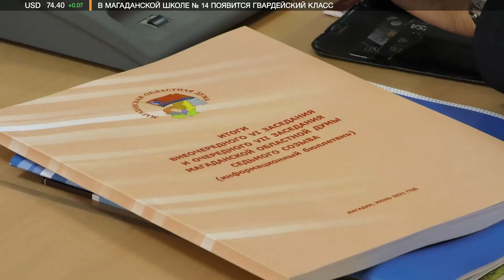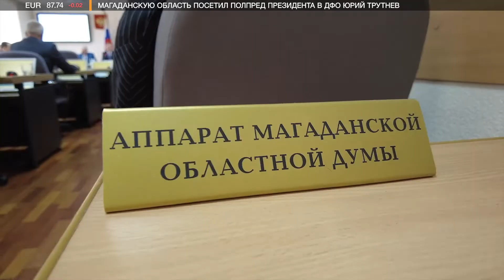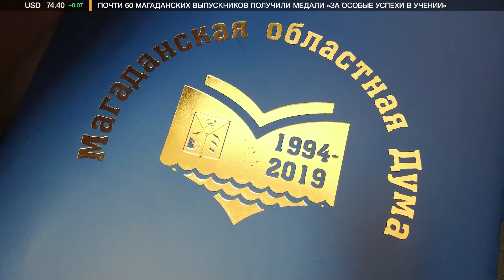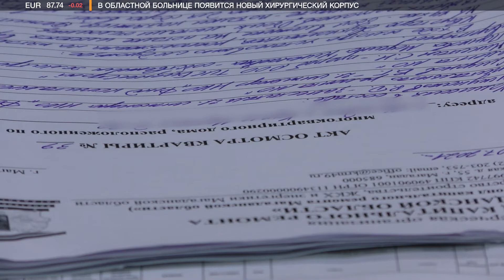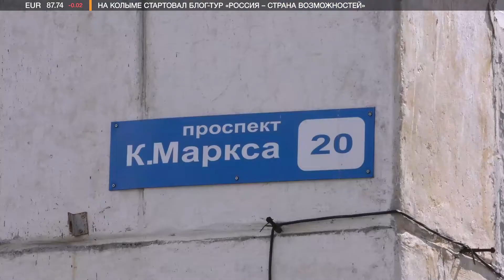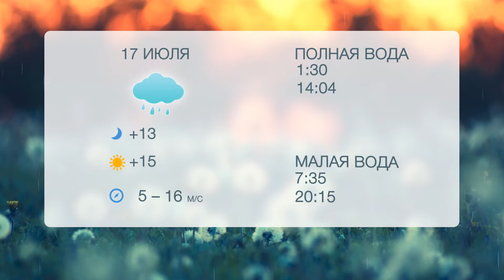Итоги недели 16.07.2021 г.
Областная Дума усовершенствовала процедуру выделения средств из Фонда Особой экономической зоны для реализации важных проектов
Ливень с потолка и отсутствие электричества. Кто возместит ущерб магаданцам, пострадавшим от буйства стихии?
Жители частного сектора: «Дело сдвинулось с мертвой точки после сюжета «Карибу»